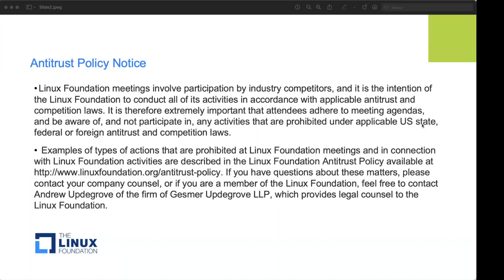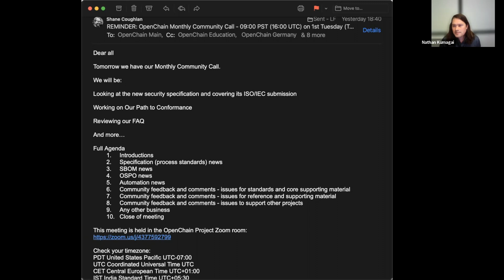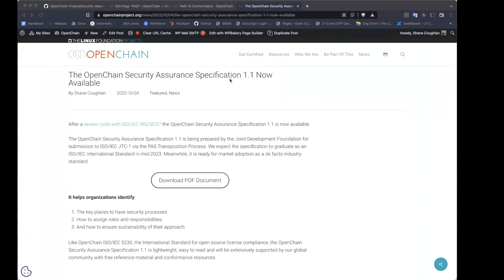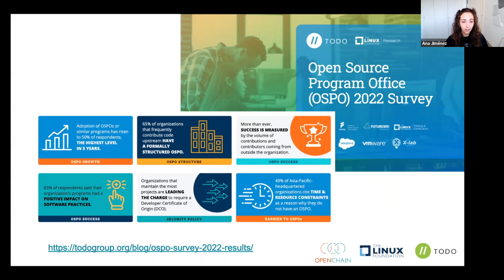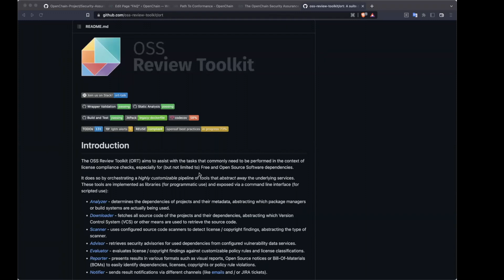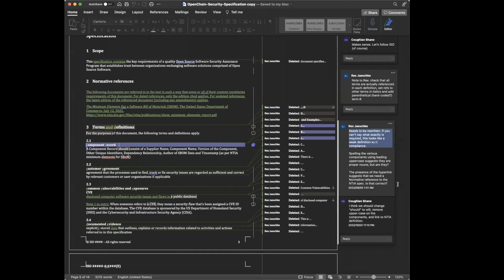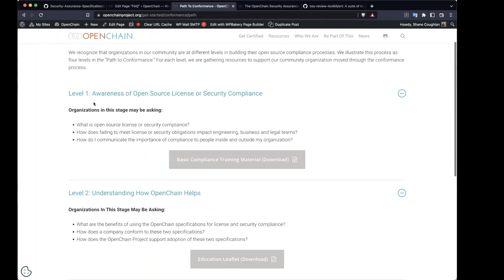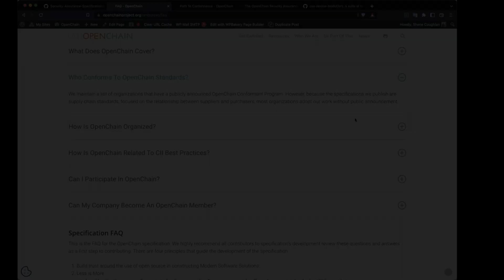OpenChain Monthly Community Call 2022-10-04